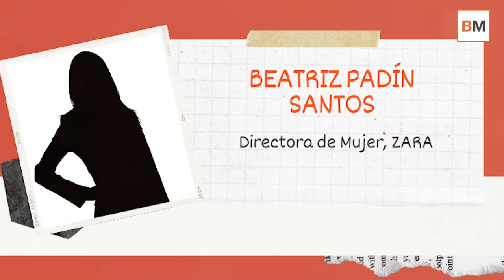Así será el poderoso Comité de Dirección de Inditex que ayudará a Marta Ortega en la presidencia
El Consejo de Administración de Inditex, a iniciativa de su Presidente Pablo Isla y de su fundador Amancio Ortega, y previa propuesta de la Comisión de Nombramientos, ha aprobado el nombramiento de Marta Ortega Pérez como Presidenta del Grupo, con el carácter de consejera dominical, nombramiento que será efectivo a partir del 1 de abril de 2022.